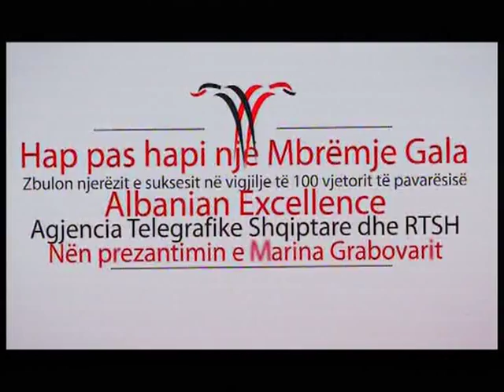Albanian Excellence/Dardana Berdyna,Albert Dedja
Aktorja Dardana Berdyna lexon "Buzeqeshja qe s'do te kaloje" e shkrimtarit Ardian Kyçyku, shoqeruar nga video-projeksioni realizuar nga artisti Albert Dedja.Teatri i Operas dhe Baletit,Tirane me 23 nentor 2012, ne mbremjen gala te Albanian Excellence.